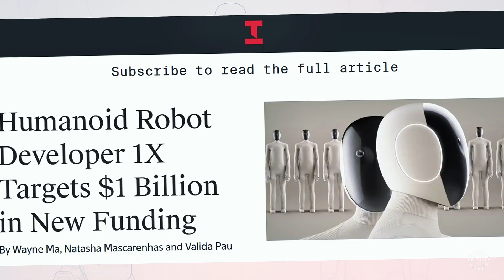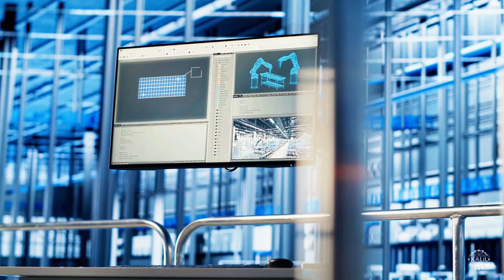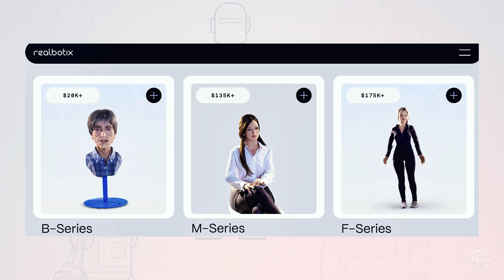$1 Million Humanoid Robot is TOO REAL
While touring the Bay Area, the popular streamer IShowSpeed had an eventful visit to the 1X Technologies humanoid robot factory.

Speed interacted with several of the startup’s Neo Gamma humanoids, who were controlled with what looked like a mix of teleoperation and semi-autonomous behaviors. The streamer, whose real name is Darren Watkins Jr. started the visit off by assigning one of the robots a new nickname.

1X is reportedly seeking to raise $1B as it races to mass produce its humanoids for households. The startup, launched in Norway in 2014 and headquartered in Palo Alto, hopes to push its valuation to $10 billion or more.

It's facing stiffening competition from the likes of Silicon Valley-based Figure, which just closed $1 billion Series C fundraising round for a valuation of $39 billion.

00:00 - Chaos Unleashed: 1X NEO Meets IShowSpeed
01:27 - NEO's Real-World Skills
01:50 - $1B Ambitions
02:16 - Tech Upgrades
03:54 - Teleoperation Future
04:52 - Challenges Ahead
05:33 - Rival Approaches
06:09 - Skild AI Universal Robot Brain
06:36 - Speed’s Robotics Obsession
07:47 - Market Realities